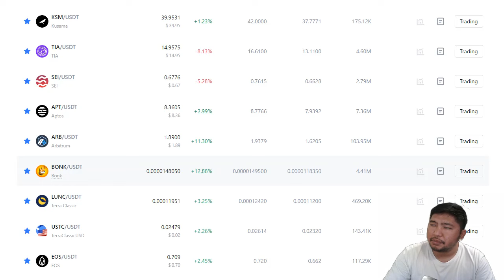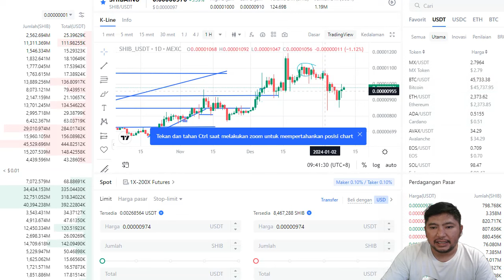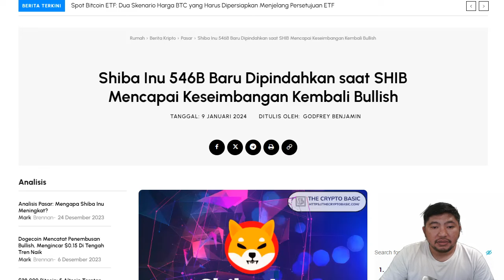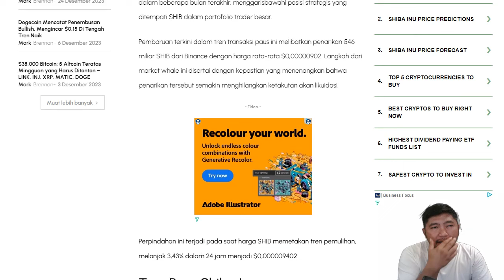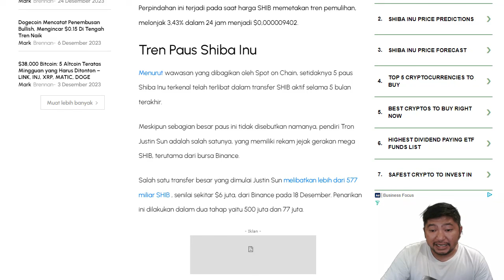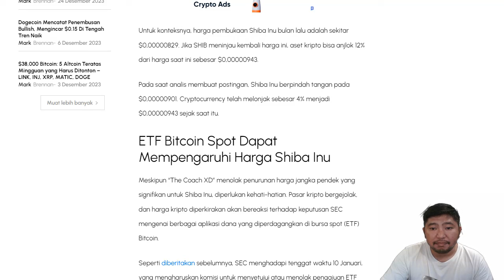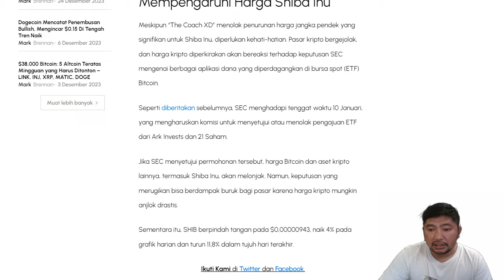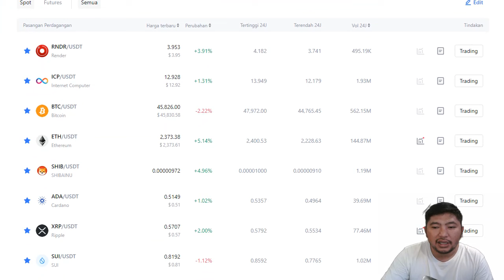SIAP-SIAP SHIBA ARMY.!!!💲💲💲🚀🚀🚀